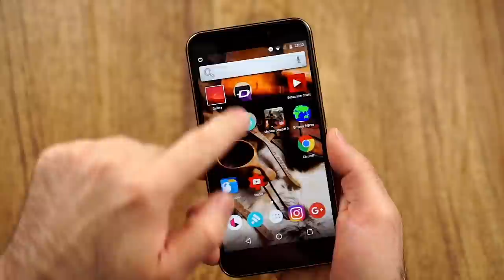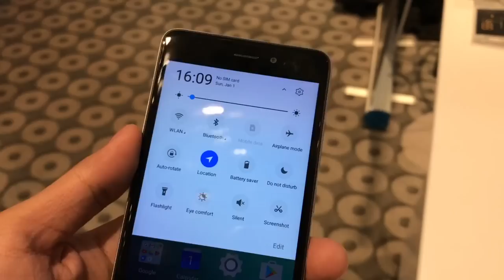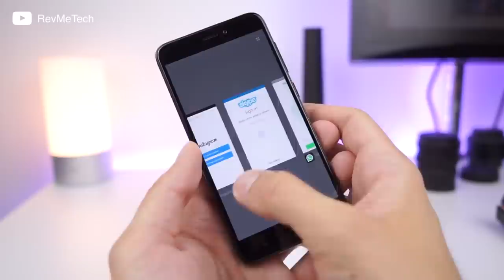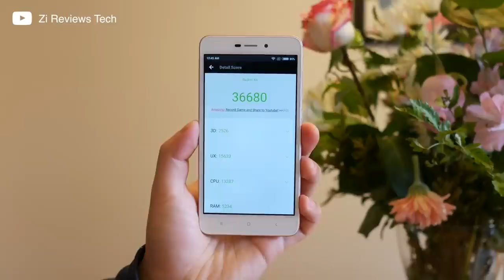Telefon Terbaik Di Bawah RM500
Mempunyai bajet yang terhad? Mahukan smartphone murah dan terbaik Malaysia bawah RM500? Ini senarai telefon yang anda boleh miliki di bawah RM500.

Pengulas & Suntingan Video:
Arib Ismail: